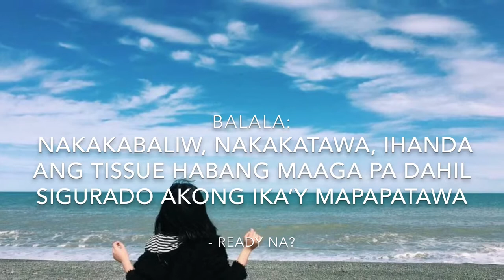RICALIIT - VLOG #1 (FAIL?!) Take over by Tatay Carlito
What’s up Minions! Omg! Hindi ko aakalain na iuupload ko to! Haha! Fail sya kasi ang hirap pala  mag-edit as in! 😂 YASS! First time ko po to! Pero FIGHTING lang ng FIGHTING!

Tinake-over nga po pala ng tatay-tatayan ko na si, Tatay Carlito itong vid and we took this vid during interval namin sa school. Tapos mga 20 minutes lang yun kaya ang short lang po talaga ng vlog na to hahah! Pero papahabain po natin sya sa susunod ko na episodes!

Sana po masuportahan nyo po!
Thank you po! God bless to all! (OMG! I sounded like I’m a vlogger na hahah yuck feeler charr!)

P.S
Thank you sa mga nasa vid ko haha! At sa nagtake over!!! Maraming salamat po haha! Ang gwapo nyo po! & Love you all!